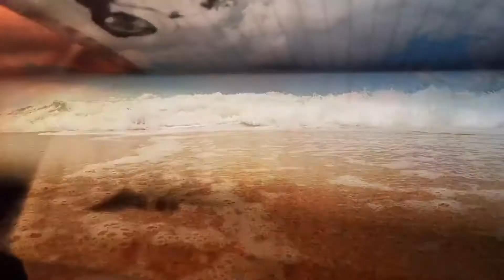sneak speak where i am from